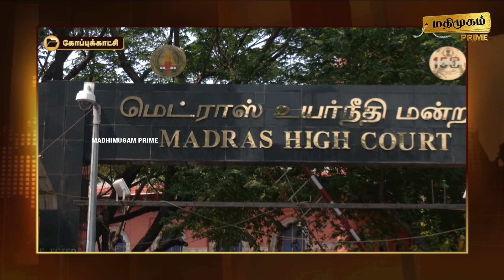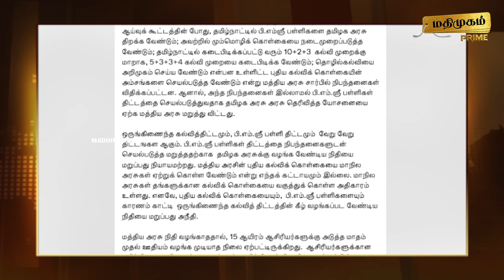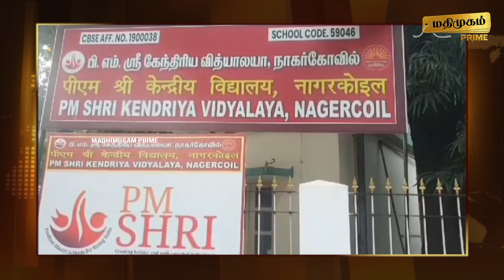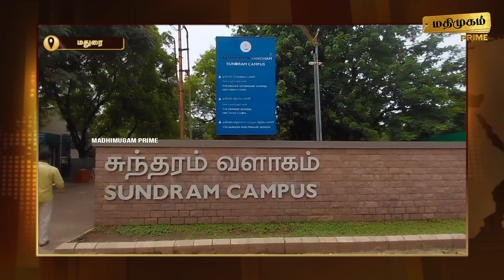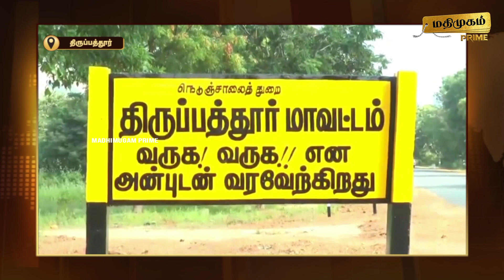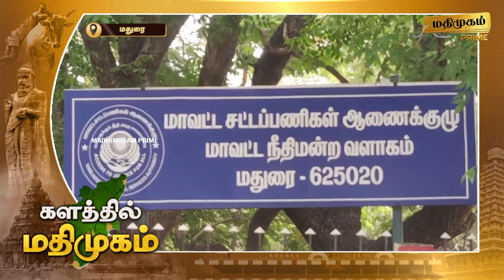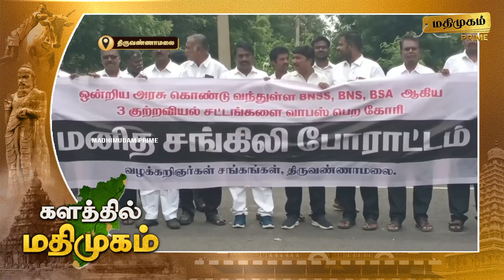மதிமுகம் இரவு செய்திகள் 28.08.2024 | News | Madhimugam Prime